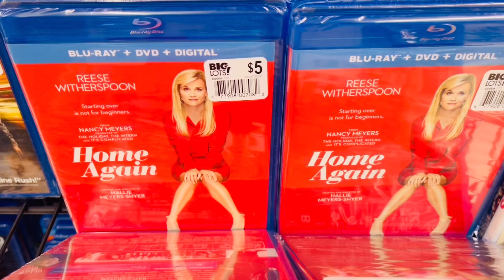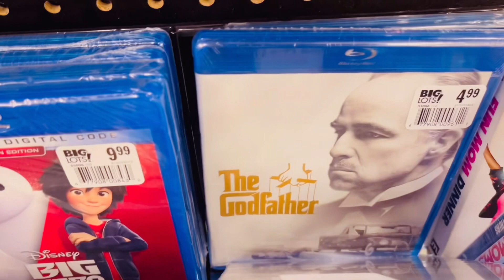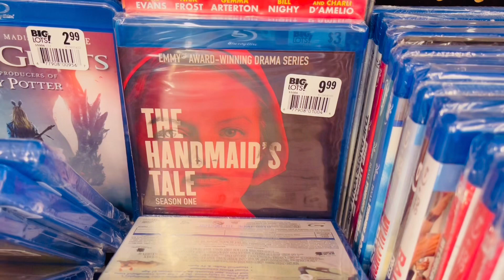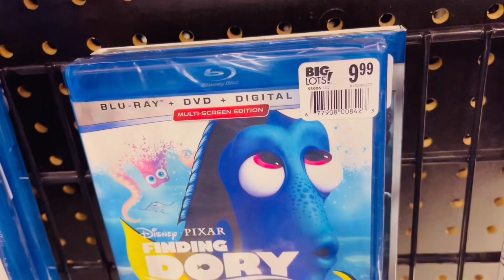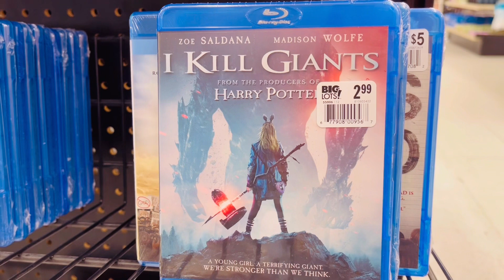BIG LOTS‼️ BLU-RAY DVD MOVIES SFROM $2.50 Only ‼️